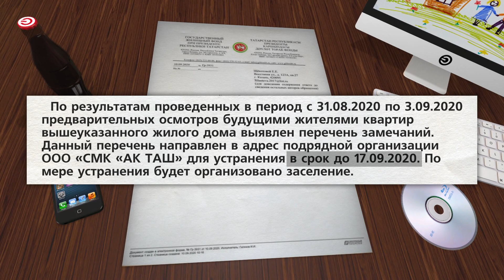Вокруг микрорайона Салават Купере разгорелся очередной скандал